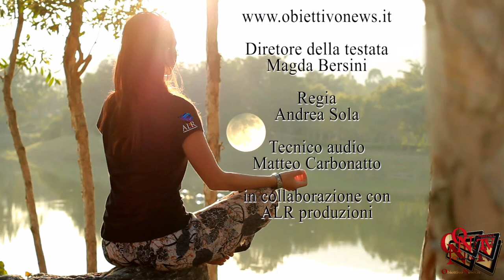A tu per tu ... con Enrico Piacenza